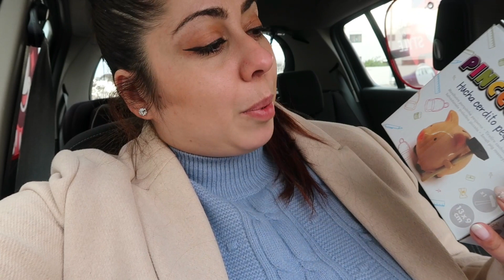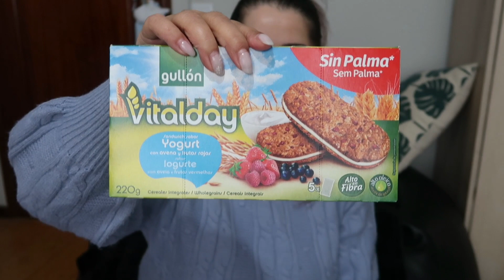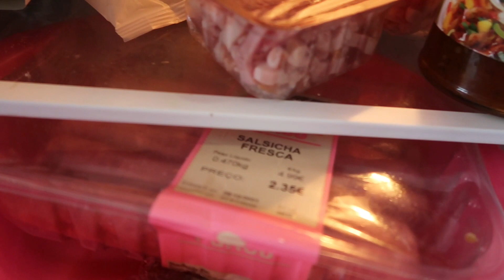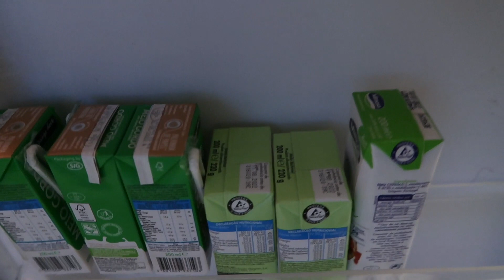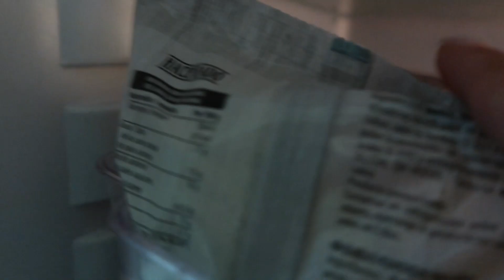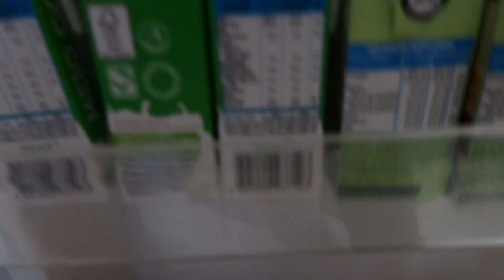Limpeza e Organização do Frigorífico || Compras com oferta de Detergente